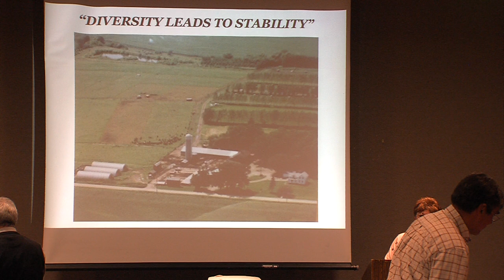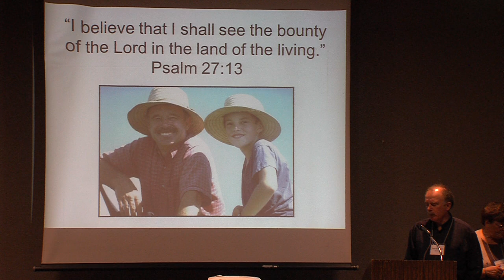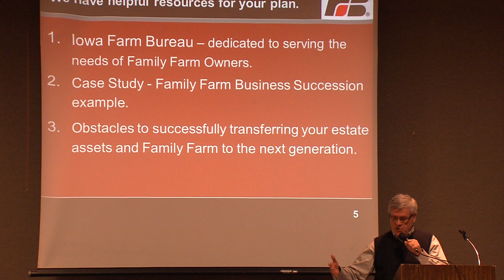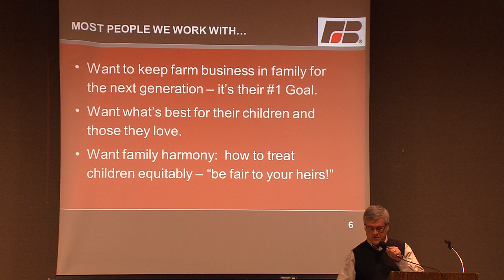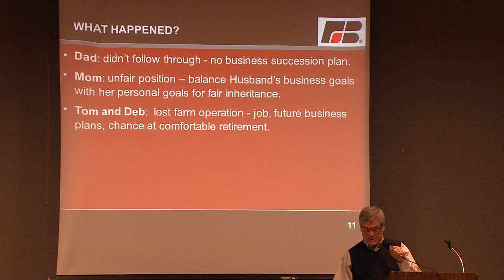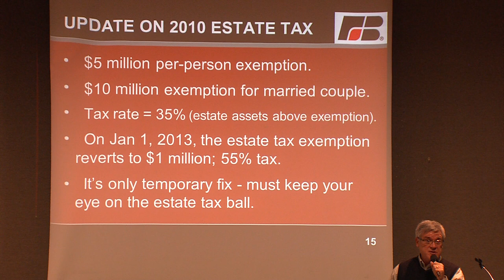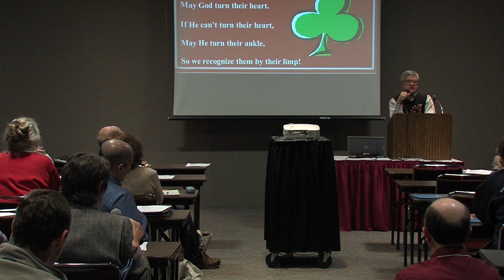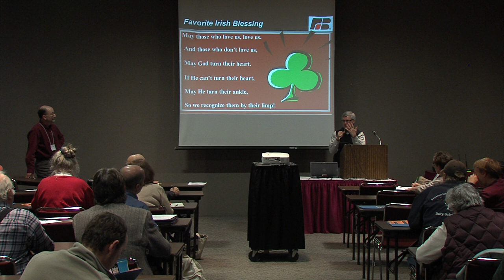Preserving Your Farm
Tom, Irene, and James Frantzen talk about their farm succession plan in this session from Practical Farmers of Iowa's 2012 annual conference.